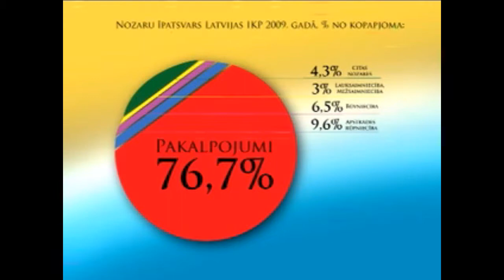IKP ačgārnā struktūra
Ar ko Latvijas iekšzemes kopprodukta struktūra atšķiras no citu Eiropas valstu iekšzemes kopprodukta struktūras?  Fragments no no LTV1 raidījuma "Naudas zīmes" (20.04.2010.)